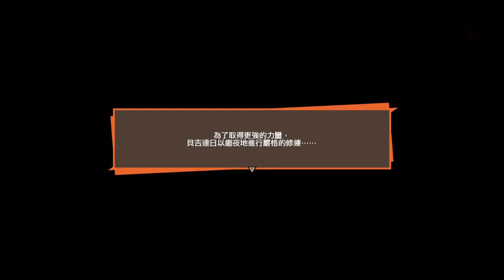【劇情番】七龍珠Z:卡卡洛特 Dragon Ball Z: Kakarot (12) 第十二章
【劇情番】七龍珠Z:卡卡洛特 Dragon Ball Z: Kakarot

原生1080P 60Hz 高畫質錄製

遊戲介紹
由 BANDAI NAMCO Entertainment 與 CyberConnect2 合作開發的《七龍珠 Z 卡卡洛特》，將收錄原作中的經典場面、詳細設定及從未公開過的隱藏設定等，讓玩家以前所未有的方式享受《七龍珠》所帶來的感動，並在遼闊的場景中體驗史無前例的大規模「七龍珠 Z」戰鬥。
玩家將在這款全新的動作角色扮演遊戲中體驗悟空；也就是賽亞人「卡卡洛特」所經歷的冒險旅程，再次重溫《七龍珠 Z》中的經典故事。你將透過本作扮演悟空，展開尋找力量、追求挑戰之旅，並保護地球免於危險惡棍的破壞。